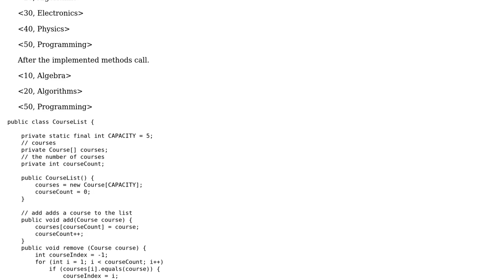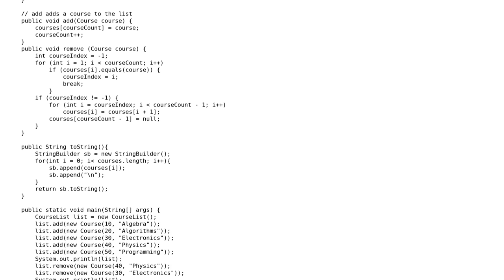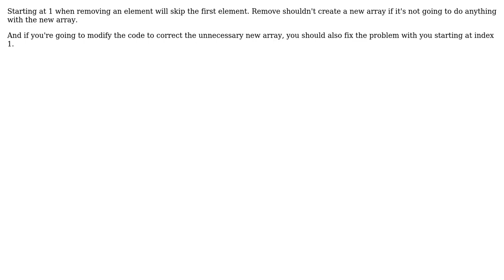Code Review: Removes course objects from the course list (2 Solutions!!)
Code Review: Removes course objects from the course list

With thanks & praise to God, and with thanks to the many people who have made this project possible! | Content (except music & images) licensed under CC BY-SA | Music | Images & others | With thanks to user Josh user Adam user 200_success and the Stack Exchange Network Trademarks are property of their respective owners. You are responsible for your own actions.